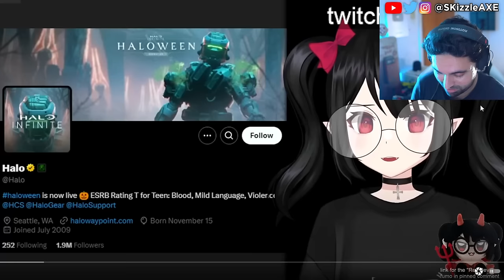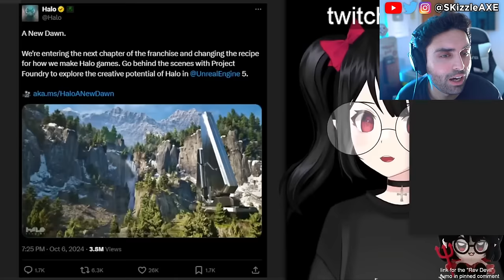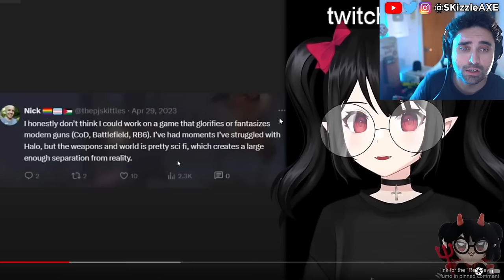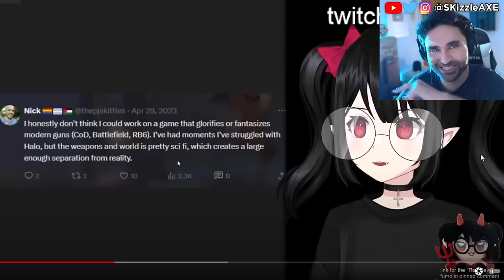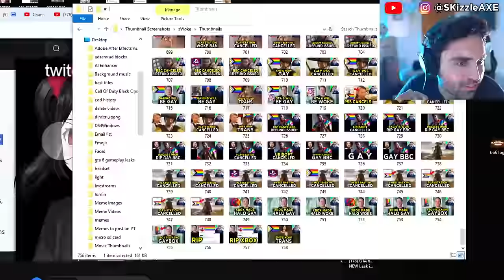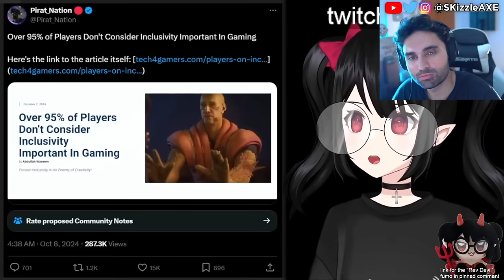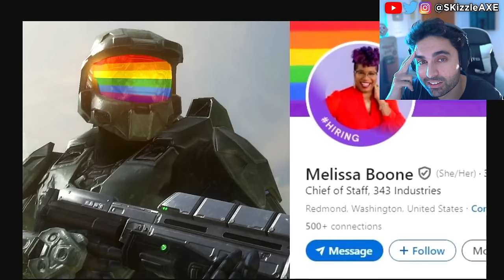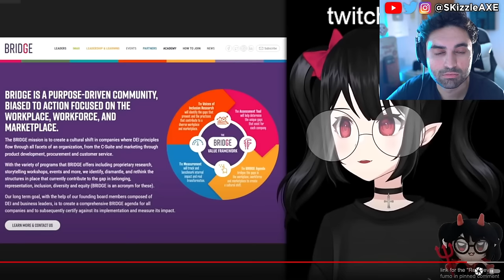They SADLY just Confirmed 🤯 - WOKE XBOX CANCELED, Halo, Tomb Raider, Assassins Creed, GTA 6, COD PS5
Lara Croft from Tomb Raider is now woke. Previously we also covered: Insider exposed Assassin's Creed Shadows & Ghost of Yotei + Jin Sakai erased & Yasuke woke Backlash. Ghost of Yotei was exposed as worse woke disaster than we thought. Sweet Baby Inc gets blacklisted | company is fired by Square Enix and removed from future games. Ubisoft delayed Assassin's Creed Shadows. We're heard Sony PlayStation spent $400 million on Concord. Star Wars Outlaws reviews got fans upset. Dustborn Dev caught stealing GTA Assets & melts down on Twitter! Concord failure cost Sony $214,285.71… per player. Ubisoft fires some Star Wars marketing department. Asmongold, EndymionTV and YellowFlash reacts to Woke agenda in gaming. Call of Duty also got hit with woke disaster and Activision revealed Black Ops 6. Insomniac Games calling for more representation in Marvel Wolverine game. Stellar Blade Releases uncensored outfits after gamers fight back. Asmongold is getting some heat because of Assassin's Creed Shadows.